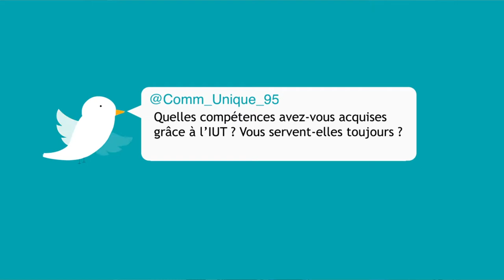Quelles compétences avez-vous acquises à l''IUT (épisode 1)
Ce mardi, Vigneshraj, diplômé de DUT GEII, revient sur les compétences et la polyvalence apportée par son parcours à l'IUT.

Une interview réalisée par les étudiants du parcours Communication Numérique du DUT MMI dans le cadre de leur projet tuteuré.